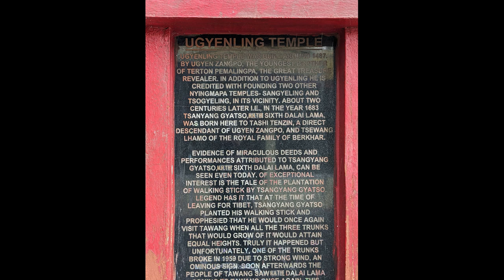monasteries in tawang | tawang by road | Urgelling Monastery | Khinmey Monastery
Tawang is blessed with many significant and beautiful monasteries. Apart from the biggest Tawang monastery. There are couple of more historic monastery with a great religious significance.

Urgelling monastery was built in 14th century and is a birth place of the sixth Dalai Lama, a Monpa was born in 1683 and resided in Urgelling Village. It is a small monastery that holds great significance for the people of Buddhist faith. It can be reached either by hiring a taxi or on foot.

The beautiful Khinmey monastery is well worth a visit. It was founded it in 1440. The main prayer hall is covered with fantastic, brightly coloured murals of hundreds of deities and presided over by the fierce-looking Buddhist sage Padmasambhava, flanked by his Indian and Tibetan wives.

Songs by TELL YOUR STORY